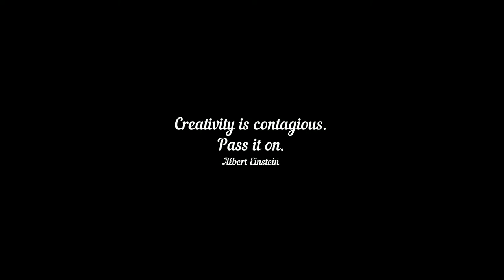Introdutction to hidden pocket with pathwork quilt background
This is my first altered book art journal online class, and I kick it off with a hidden pocket, two-page spread. This fun and whimsical layout can be used multiple times and with different backgrounds. The two backgrounds shown: patchwork quilt and ephemera.